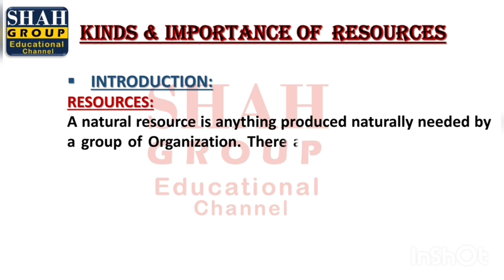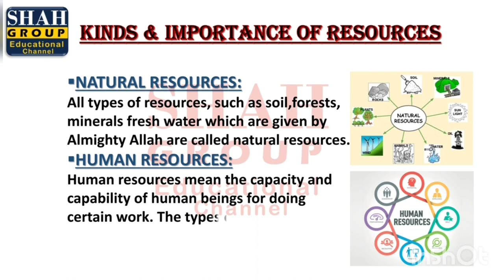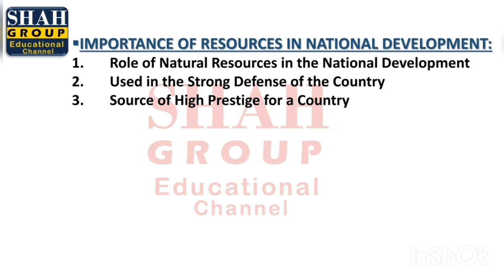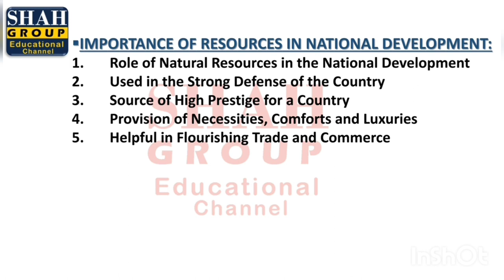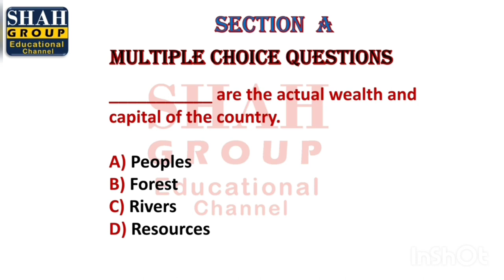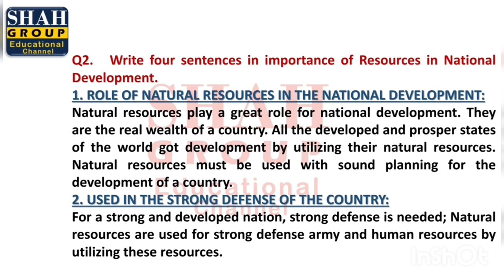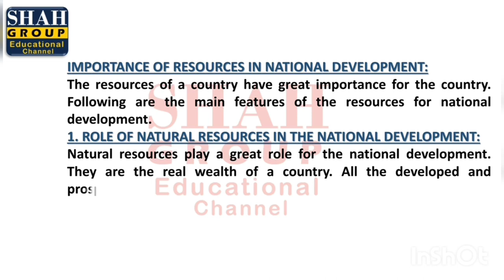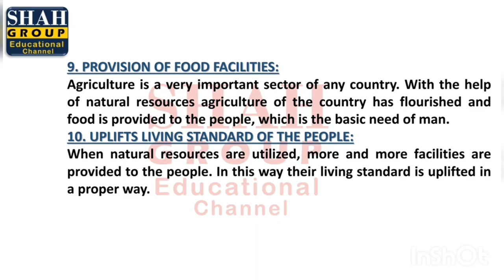X PAK-STUDIES| CHAPTER: RESOURCES OF PAKISTAN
X PAK-STUDIES
CHAPTER: RESOURCES OF PAKISTAN
TOPIC: KINDS AND IMPORTANCE OF RESOURCES